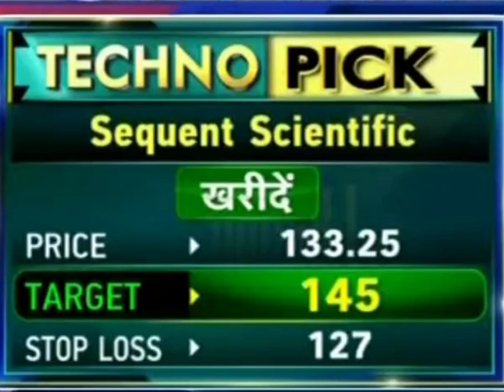sequent scientific share latest news | sequent scientific stock analysis